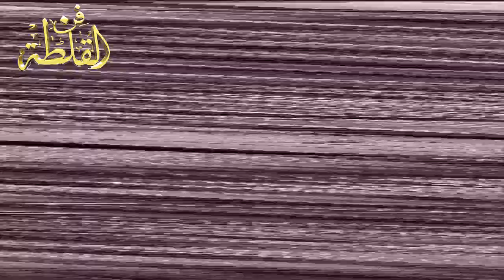علي بلال اليامي وطريخم البقمي // ياسلام الله سلام كل مانبدى به // قطر 1409 هـ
قطر 1409 هـ